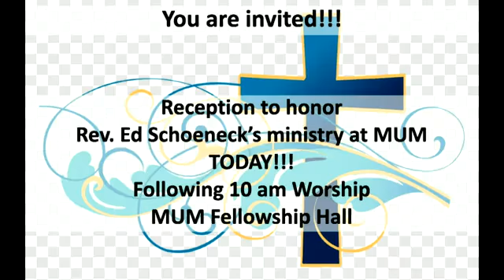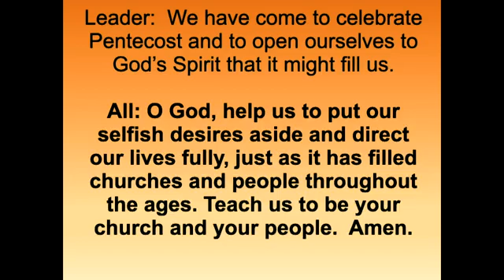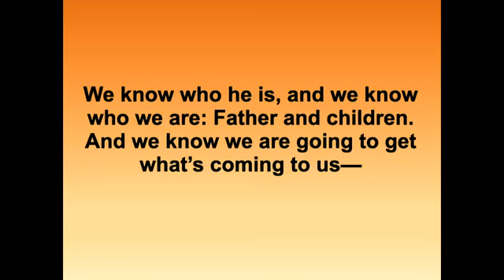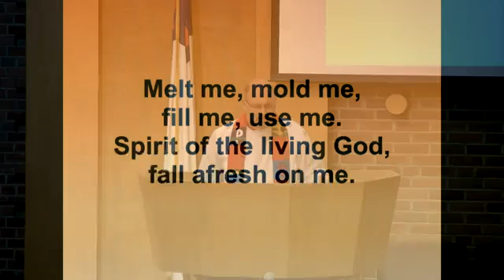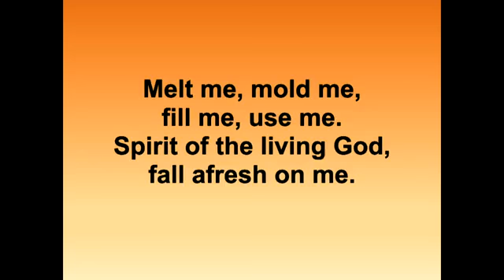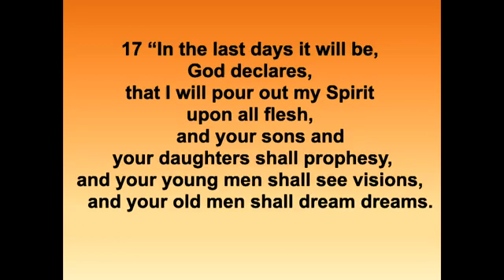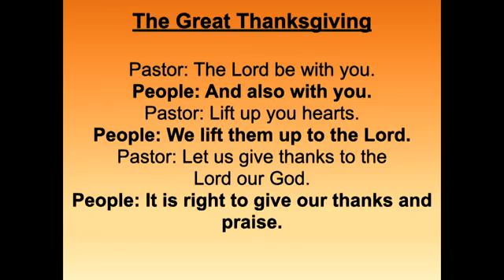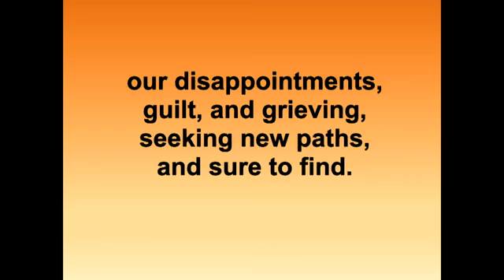Worship Service - June 5, 2022, Pentecost Sunday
Monroeville United Methodist Church in Monroeville PA, Sunday Service for June 5, 2022